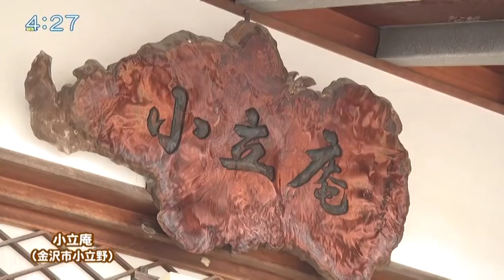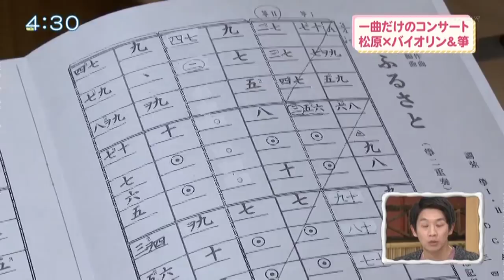となりのテレ金ちゃん 松原健之 ハナミズキ（バイオリン、筝とのセッション）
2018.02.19 放送　テレビ金沢 となりのテレ金ちゃん　一曲だけのコンサート
バイオリン：福田愛　箏：北村愛里とのセッション
ハナミズキ　作詞・作曲：一青窈